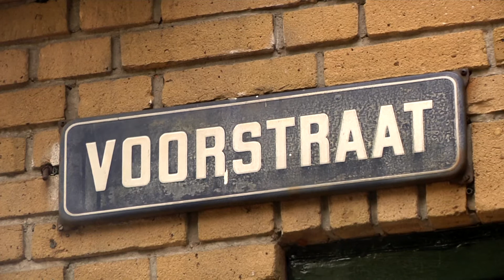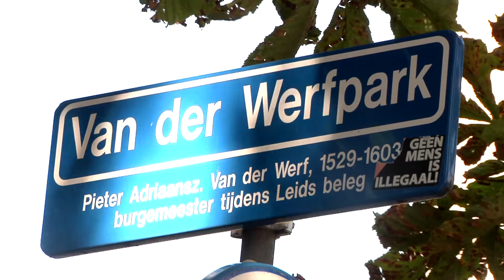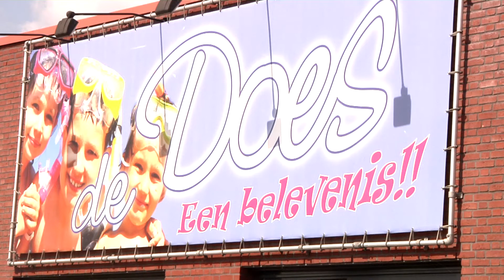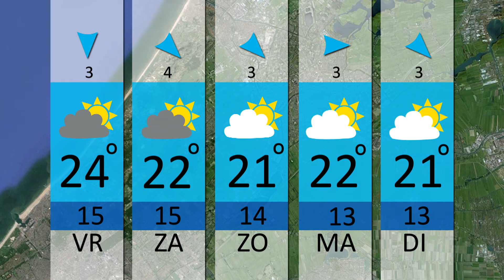Unity TV Nieuws - 3 SEPTEMBER 2014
In deze uitzending:
- Huishoudelijke hulp voor ouderen wordt versoberd
- Van der werf park krijgt opknapbeurt
- De Schuilplaats nu zelf dakloos